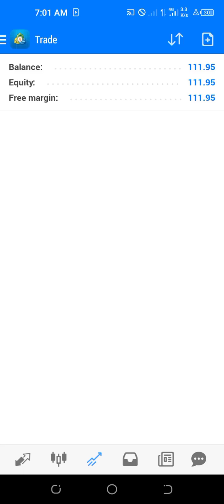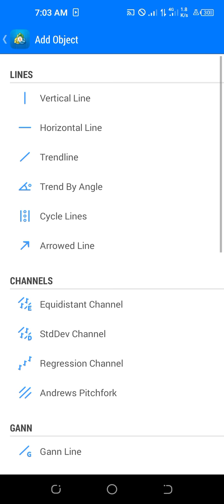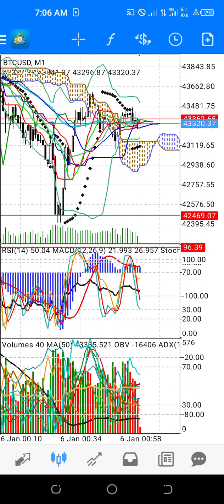BtC dropped again as forecasted hitting my set T/P ! Live scalping